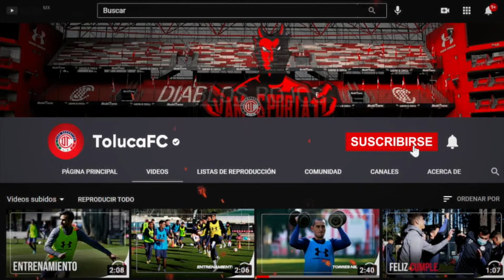Entrenamiento Diablo Con Miguel Barbieri 23 De Abril 2021